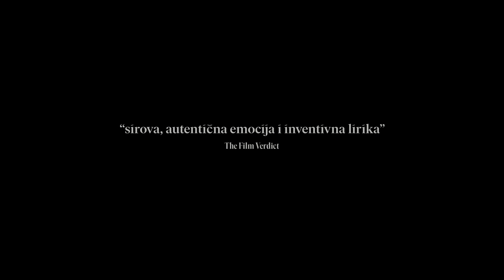Sigurno mjesto, REŽIJA: Juraj Lerotić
GLAVNI PROGRAM: Hrvatski film
SIGURNO MJESTO •  drama •  2022. •  režija: Juraj Lerotić •  trajanje: 104' •  Hrvatska, Slovenija

Traumatičan događaj, iznenadan pokušaj suicida, otvara procijep u svakodnevici tročlane obitelji. Njihov život mijenja se iz temelja, kao da su uvučeni u rat nevidljiv svima ostalima. Radnja se zbiva unutar kratkog perioda i reducirana je na ono najakutnije — spasiti bližnjega. Temeljeno na osobnom iskustvu autora Jurja Lerotića, koji u filmu igra i glavnu ulogu.